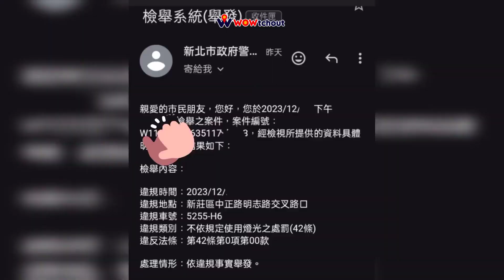禮尚往來 互給驚喜（檢舉成功）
原標題：禮尚往來 互給驚喜

車聲嘈雜違法行，行路如棋亂中狂。
違規妄行擾心神，憤慨之情瀰漫空。
檢舉之券似復仇，罰單如刃斬仇仇。
車流喧嘩瀰漫怨，正義之舉浩然風。